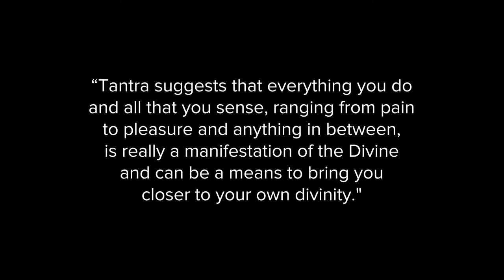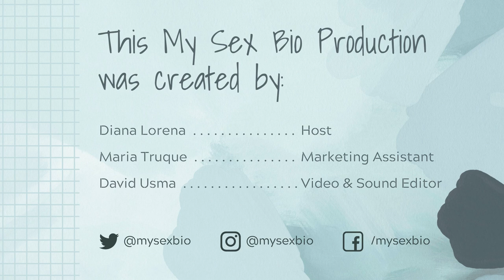Tantra // Dr. Mitchell Tepper on My Sex Bio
Tantra is a very ancient practice. Is it only about sex? Not quite. It’s a SPIRITUAL practice that was born in India between 300 and 400 CE, and has since traveled the world, acquiring different definitions and sets of customs.

Whether you are a spiritual person or not, tantra offers a different perspective on sex and sexuality that has provided a lot of people with opportunities for sexual healing and a deeper exploration of their sexuality, even after major injuries that compromise sensation in the physical body.

We hope you enjoy our discussion with Dr. Mitchell Tepper who is a Sexologist and Sex and Relationship Coach specializing in Sex and Disability. Dr. Tepper holds a Master’s in Public Health and Ph.D. in Sexuality Education & is the author of the book 𝘙𝘦𝘨𝘢𝘪𝘯 𝘛𝘩𝘢𝘵 𝘍𝘦𝘦𝘭𝘪𝘯𝘨: 𝘚𝘦𝘤𝘳𝘦𝘵𝘴 𝘵𝘰 𝘚𝘦𝘹𝘶𝘢𝘭 𝘚𝘦𝘭𝘧-𝘋𝘪𝘴𝘤𝘰𝘷𝘦𝘳𝘺: 𝘗𝘦𝘰𝘱𝘭𝘦 𝘓𝘪𝘷𝘪𝘯𝘨 𝘞𝘪𝘵𝘩 𝘚𝘱𝘪𝘯𝘢𝘭 𝘊𝘰𝘳𝘥 𝘐𝘯𝘫𝘶𝘳𝘪𝘦𝘴 𝘚𝘩𝘢𝘳𝘦 𝘗𝘳𝘰𝘧𝘰𝘶𝘯𝘥 𝘐𝘯𝘴𝘪𝘨𝘩𝘵𝘴 𝘐𝘯𝘵𝘰 𝘚𝘦𝘹, 𝘗𝘭𝘦𝘢𝘴𝘶𝘳𝘦, 𝘙𝘦𝘭𝘢𝘵𝘪𝘰𝘯𝘴𝘩𝘪𝘱𝘴, 𝘖𝘳𝘨𝘢𝘴𝘮, 𝘢𝘯𝘥 𝘵𝘩𝘦 𝘐𝘮𝘱𝘰𝘳𝘵𝘢𝘯𝘤𝘦 𝘰𝘧 𝘊𝘰𝘯𝘯𝘦𝘤𝘵𝘦𝘥𝘯𝘦𝘴𝘴. Tantra has been a key element in his professional life and a life-changing practice in his sexuality after suffering a spinal cord injury.

At My Sexual Biography, we believe that sex education and reflection on our sexual selves is a vehicle for peace. A peace that starts within us and radiates outward across communities and the world. ↑